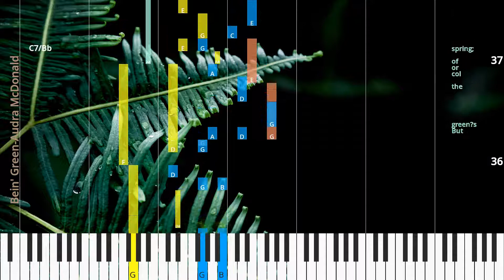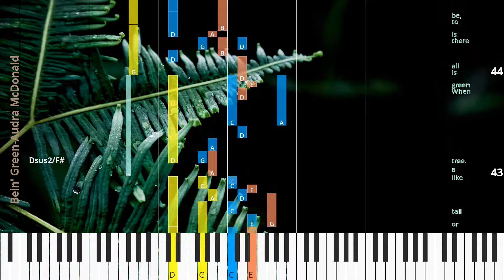🎹Bein' Green, Chord & Lyrics, Audra McDonald, Synthesia Piano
♫ Synthesia Piano Tutorial, Chord & Lyrics: Bein' Green, Audra McDonald

* Lyrics
It’s not eas y be in’ green,
hav ing to spend each day the col or of the leaves,
when I think it would be nic er be ing red,
or yel low or gold,
some thing much more col or ful like that.
It’s not eas y be in’ green; seems you blend in with so man y oth er or di nar y things.
Peo ple tend to pass you o ver,
’cause you’re not stand ing out like flash y spar kles in the wa ter,
or stars in the sky.
But green’s the col or of spring; and green can be cool and friend ly like.
And green can be big like an o cean,
or im por tant like a moun tain,
or tall like a tree.
When green is all there is to be,
could make you won der why; why won der,
why won der?
I am green; it ’ll do fine.
I think it’s what I wan na be.
why?
I am green,
and it ’ll do fine.
I am green.
I am green,
and it’s beau ti ful; it’s what I wan na be.

* Chords
Am9
Dadd4
G
Gpedaladd5
Dm/F
Am9
Dadd4
C7/Bb
Gpedaladd5
Em11
Dsus2/F#
Dm/F
Am9
Dadd4
G
C7/Bb
Gpedaladd5
Em11
Dsus2/F#
Dm/F
Am9
Dadd4
E7sus4/B
Am11

♫ Audra McDonald Piano Tutorial
♫ Audra McDonald Chord
♫ Audra McDonald Lyrics
♫ Audra McDonald Subtitle
♫ How to play Bein' Green
♫ Bein' Green Piano Chords
♫ Bein' Green Piano Easy
♫ Bein' Green Piano Difficult
♫ Bein' Green Piano Cover
♫ Bein' Green Piano Remix
♫ Bein' Green Piano Tutorial
♫ Bein' Green Notes
♫ Bein' Green Piano Tiles
♫ Bein' Green Easy Slow
♫ Bein' Green Academy Piano